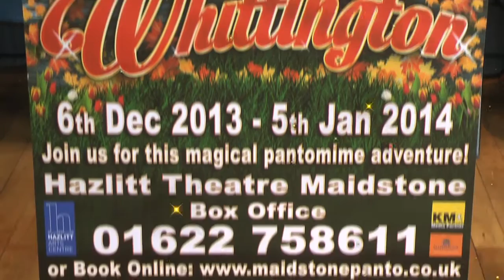DICK WHITTINGTON - Maidstone Panto 2013 PROMO Trailer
Blue Genie Entertainment